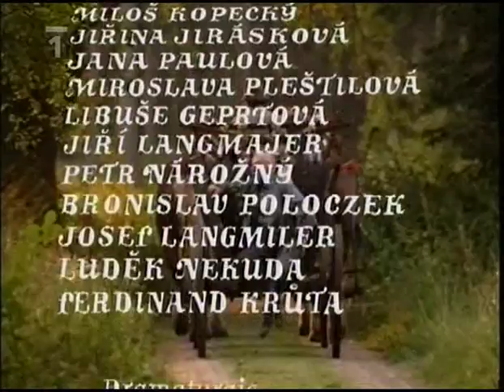Zvonky štěstí Jiřina Jirásková Miloš Kopecký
Poslední leč Alfonse Karáska Zdeněk Podskalský 1987